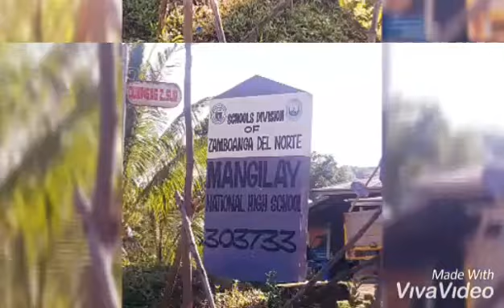ROAD TRIP TO ZAMBOANGA DEL SUR/NORTE